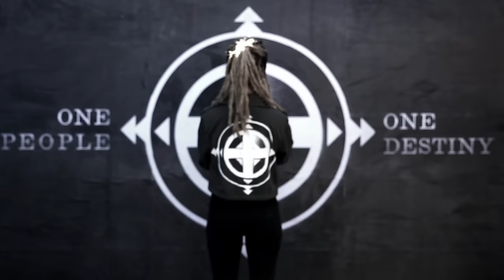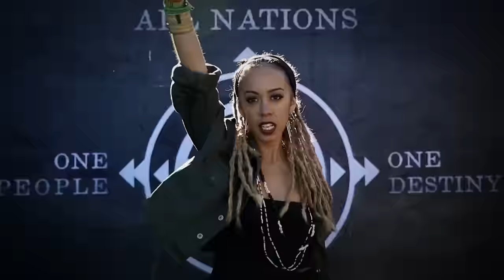BLUE KING BROWN - ALL NATIONS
Connect with Blue King Brown

Blue King Brown acknowledges the support of Further Arts in the production of this film clip. Further Arts is a charitable association based in Port Vila, Vanuatu using arts and culture to create grassroots media for social transformation. We are very grateful to all the musicians of the Pacific and Indian Oceans who were in Vanuatu for the Singaot Musik Kamp - part of the Music Bridges project.

Produced by: Further Arts / One Rebel
Directed by:  One Rebel
Edit / Animation:  Theo Robinson (art of think)
Equipment hire and assistance from Sustainable Dreaming

(‘Dread at the controls’ - Mikey Dread Vocal Sample.)

Ay, I’m ready for this, I wanna talk about it,
ready to stand up and get heard, we haffi shout about it.
And you’re gonna hear it, see we not gonna regret it
‘cause if these times are gonna change,we’re gonna change with it.
Some say it’s complicated but that don’t mean we fear it,
in fact the 99% are going out to get it.
This world depends upon it, hear all the people call it,
and when the future is calling you, you can’t ignore it.

Situation here is getting worse everyday,
care about 2morrow? best be acting 2day.
Fyah in ya belly and ya hear what mi say…
go on take it to the streets, yo take it away
Some of them will hate us but they livin’ in fear,
understand the problems but they really don’t care,
what the fuck is going on between them two ears?calling All Nations!

All nations, Calling All Nations. All nations, Calling All Nations.

Situations fire and I’m ready for change.
Music is the healer so you hear what mi say.
While they’re chasing money we’re just chasing the fame,
Time to get up on it yo get back in their way
Ay Calling all Nations, back to this conversation,
honest communication growing building our relations.
Don’t underestimate it or even try to hate it
for those who don’t believe in change are not the ones who make it.

Go when you’re ready with it, I see you’re feeling it and..
watch out for cops they come around then violence escalating..
and if you don’t believe it go down your self and see it, beating on our women and children,
hating like they really mean it.

When they gonna realize we’re fighting for them,
understand that we and they are two in the same,
I’m not saying all of them but some are a shame,
if we work together we could really get change.
Dreaming of a day there’s justice under this sun
looking at this movement I see thats already begun,
and I’m grateful for it, Big Up dem freedom fighters givin
all their living, keep us thinkin now we’ll not forget them.

Cannot run we out, cannot run we out, run we out no.